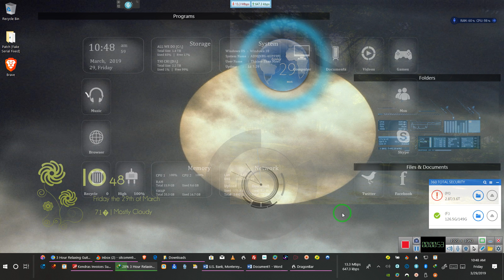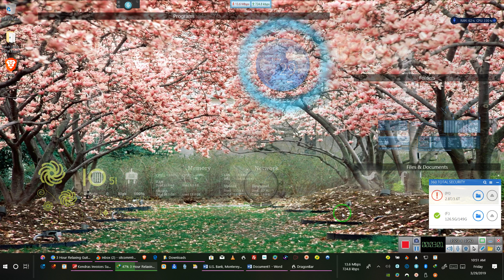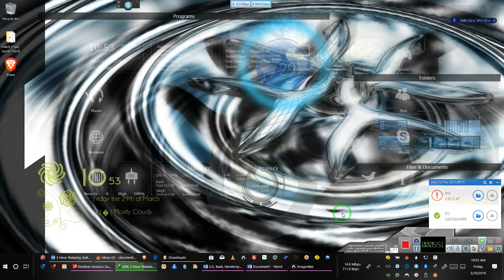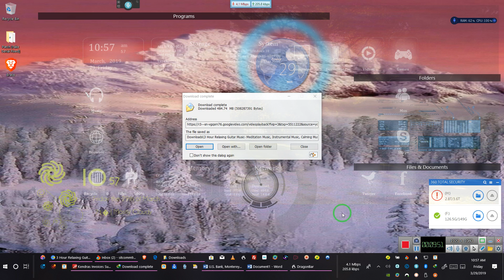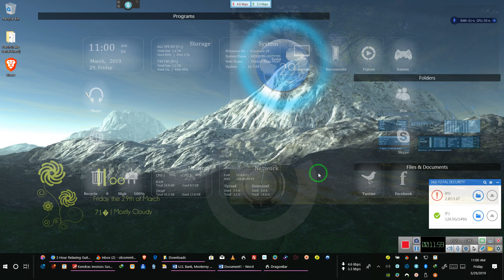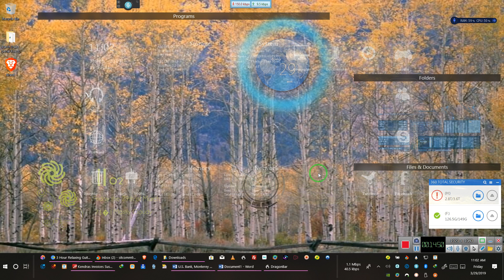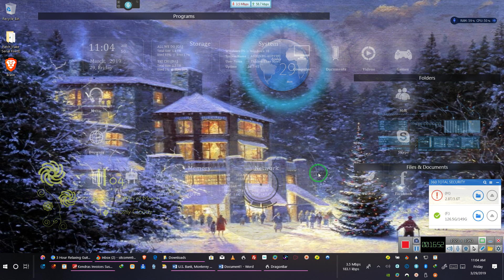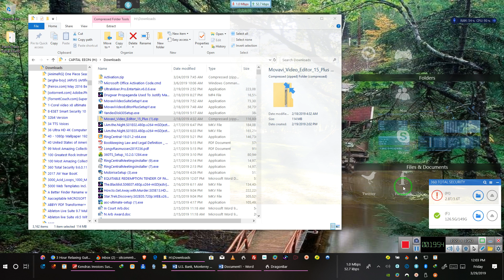The Purpose of the Original SatPak, nd SatPak 1 =By SATCOMM 2019 03 29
This video gives a brief overview of the Package which included, and why certain items were added at no additional charge.

Individuals have been leaving comments that are off subject, if that continues to happen we will have to shut off the commenting section. If you're going to comment on one of our videos, the comment will have to be specific to that video and the information contained therein, we do not have the time to monitor comments so if we do come across comments where the individuals have either promoted another site, directed individuals to another location, we will disable commenting for the entire site permanently.